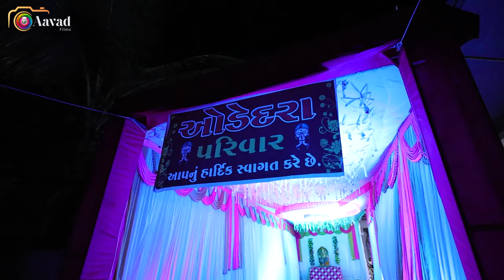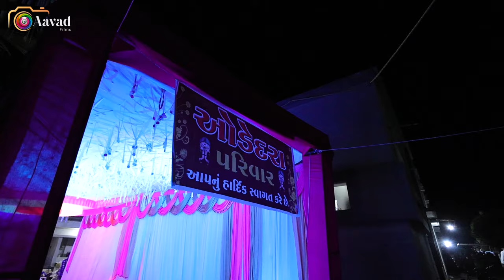~ROYAL WEDDING ENTRY || NILESH WEDS MANISHA || ODEDRA FAMILY wedding maherwedding entry #2023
Shree Aavad_Films_Jamra Present'

||ROYAL WEDDING ENTRY || NILESH WEDS MANISHA || ODEDRA FAMILY ||

❖ Traditional Shoot
❖ Engagement
❖ Live Events
❖ Wedding Photography
❖ Wedding Videography
❖ Drone Shoot
❖ DSLR Shoot